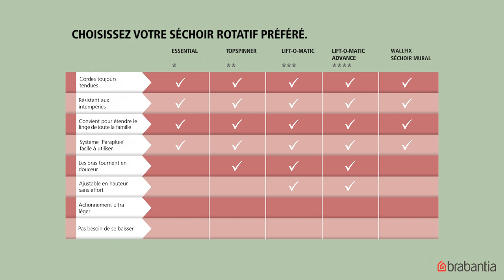Aimez La Nature Séchez votre linge naturellement Choisissez votre séchoir rotatif Brabantia préféré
Quelques bonnes raisons :
- Séchez vos vêtements naturellement, ils seront plus frais
- Vous économisez de l’énergie et de l’argent.
- C’est meilleur pour vos vêtements
- Cela préserve l’environnement

Choisissez votre séchoir rotatif Brabantia préféré:

- Séchoir Rotatif Essential
- Topspinner
- Lift-O-Matic
- Smartlift
- Séchoir mural WallFix